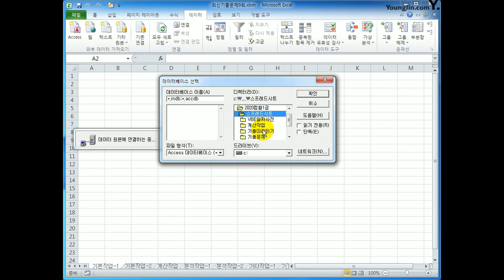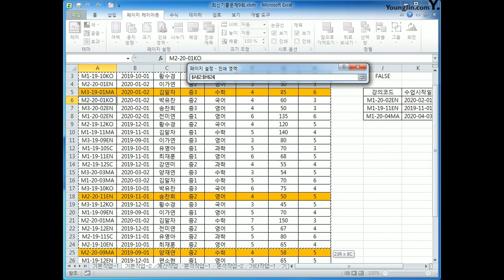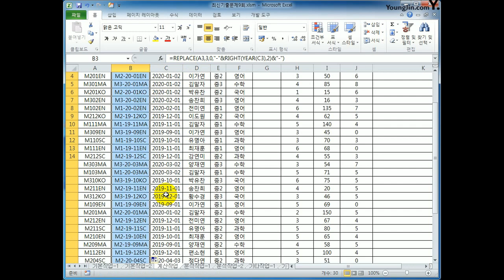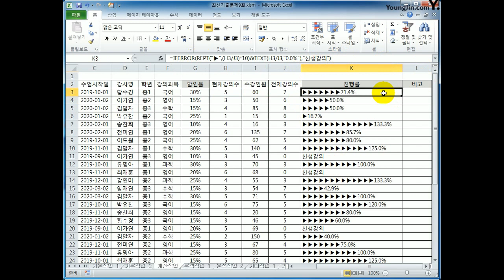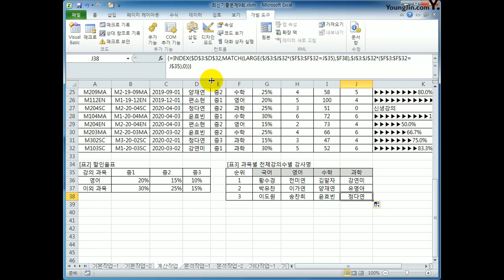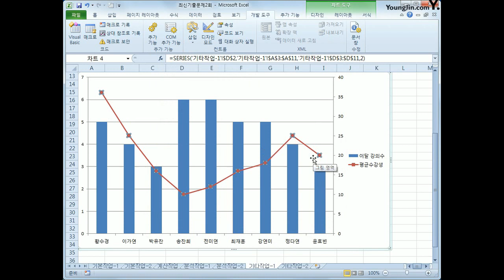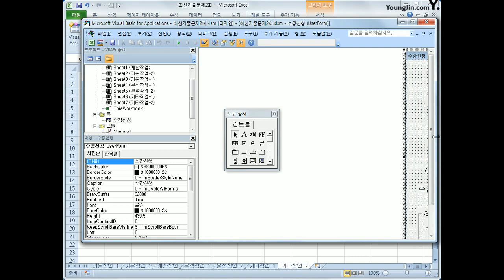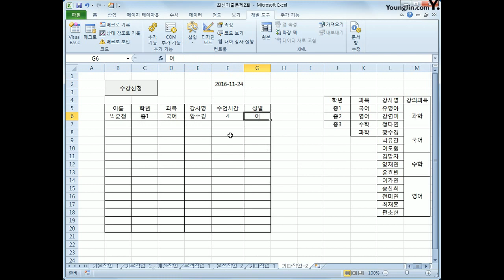[컴활1급실기] 엑셀_2016B